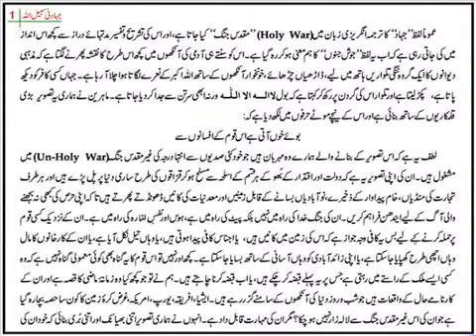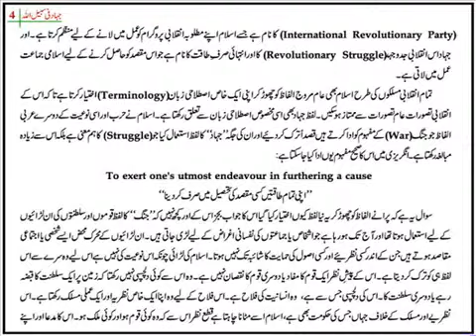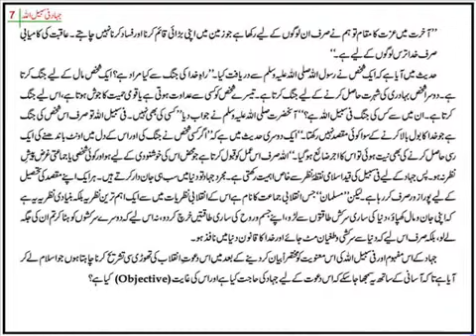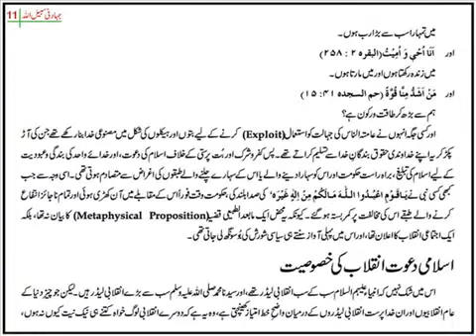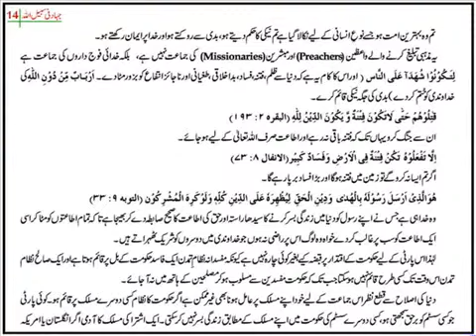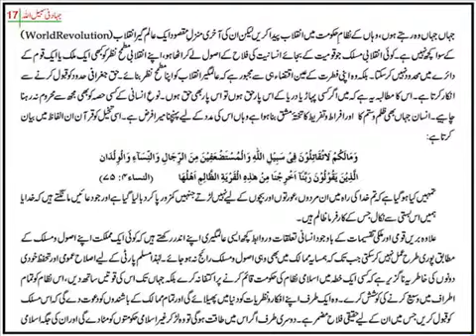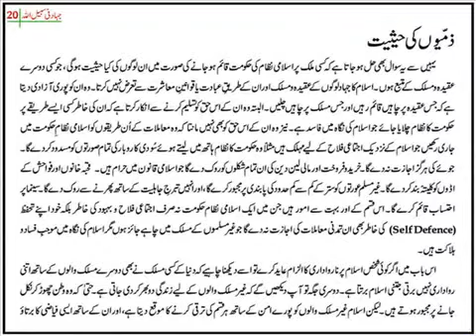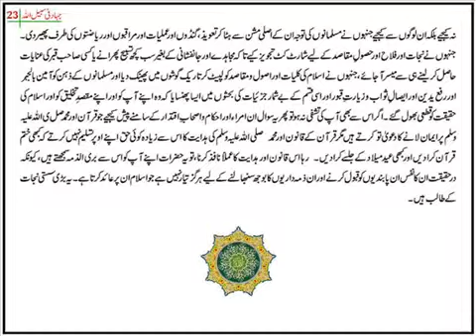Jihad Fi Sabililah (Maulana Maududi)